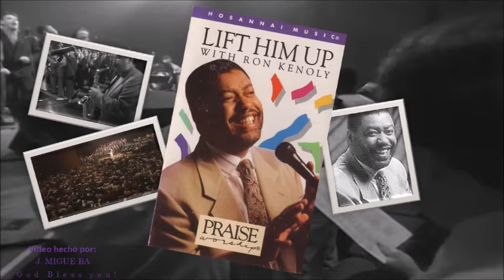Selections from Ron Kenoly's album "Lift Him Up" (1992)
Video # 1654

Sound and Recording Engineering: Tom Brooks, Keith Kuchta, Ron Davis, Bob Whyley.

Recorded at: New Earth Productions, Laguna Niguel, California; Integrity Music Studios, Mobile, Alabama; Omega Audio, Dallas, Texas; Chrysler Hall, Norfolk, Virginia on February of 1992.

Worship Leader: Ron Kenoly.

Vocalists: Leann Albrecht, Maxie Anderson, Robin Brooks, Jim Bullard, Mike Hadley, Stephanie Hall, Lenny LeBlanc, Donna Lee, Damon Lovelace, Olivia McClurkin, Linda McCary-Campbell, Bill Morris, Renée Morris, Rick Muchow, Leonard Tucker.

Keyboards: Tom Brooks.

Guitars: Marty Walsh.

Bass: Abraham Laboriel.

Trumpets: Chris Jaudes, Darryl Gardner, Dan Ackerman.

Trombones: Dave Hillburg-Beatty, Craig Ware.

Percussion: Alex Neciosup Acuña, Carl Albrecht.

Woodwinds: Justo Almario.

Drums: Chester Thompson.

Album: Lift Him Up (HM-44).

Video edition made by: J. Migue Ba.

1. Lift Him Up! 0:00

2. Mourning Into Dancing 4:20

3. Hallowed Be Your Name 8:26

LYRICS

(LIFT HIM UP!/ Billy Funk)

I will come into
Your presence Lord
With the sacrifice of praise
With a song
I will exalt you Lord
Blessed be your Holy name
I will give you all the glory
You delivered me from shame
I'm created in
Your righteousness

Lift him up
His name be lifted higher
Lift him up
Exalt his Holy name
Lift him up
(Repeat chorus)
(Repeat verse)

Lift him up!

(MOURNING INTO DANCING/ Tommy Walker)

He's turned my mourning
Into dancing again
He's lifted my sorrows
I can't stay silent
I must sing
For his joy has come
(Repeat)

Where there once
Was only hurt
He gave his healing hand
Where there once
Was only pain
He brought confort
Like a friend
I feel the sweetness
Of his love
Piercing my darkness
I see the bright
And morning sun
As is ushers in
His joyful gladness
(Repeat 1st chorus)

You're turned my mourning
Into dancing again
You're turned lifted my sorrows
I must sing
For your joy has come

Where there once
Was only hurt
Your gave your
Healing hand
Where there once
Was only pain
You brought confort
Like a friend
Of your love
Piercing my darkness
And morning sun
Your joyful gladness
(Repeat 2nd chorus)

Your anger lasts
For a moment in time
But your favor is here
And will be on me for
All my life time
(Repeat 2nd chorus twice)

(HALLOWED BE YOUR NAME/ Ron Kenoly, Louis Smith)

Holy, Holy
Lord you're worthy
And I'm honored
To sing your praise
King of glory
God almighty
Hallowed be your name
All creation every nation
Has its being by your word
As your will is done up in heaven
Let it be done here on earth
Let it be done on earth

Lord and majesty
Divine authority
(Repeat)

Holy, Holy
Lord you're worthy
And I'm honored
King of glory
God almighty

Your name